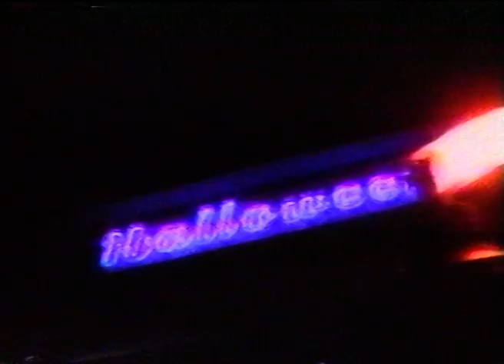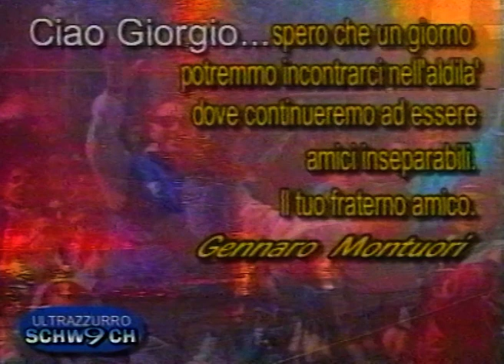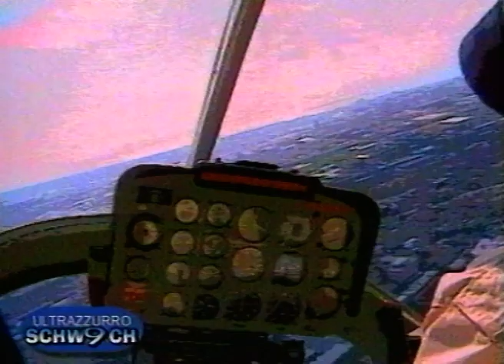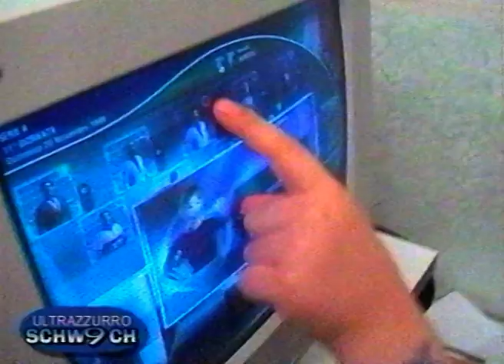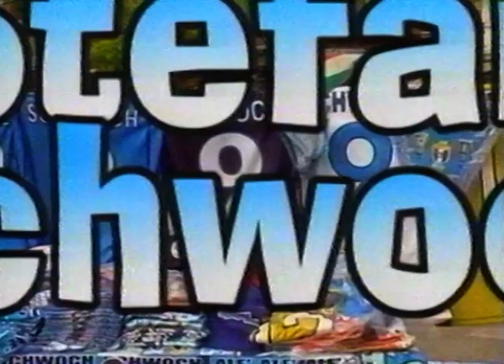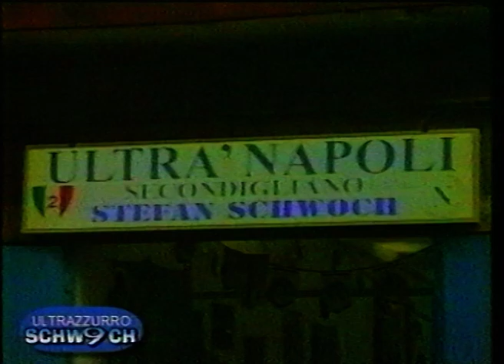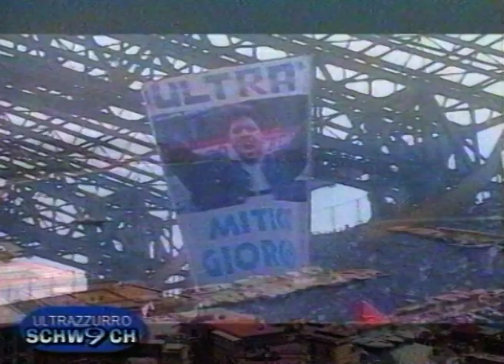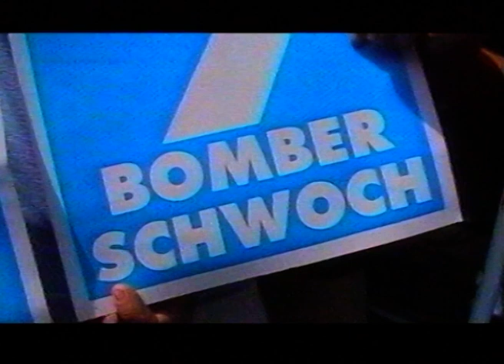Schwoch - Treno ad alta velocità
Da un'idea di Gennaro Montuori "Palummella".

Include la canzone "Napoli mia Napoli", cantata da Stefan Schwoch, Gennaro Montuori, i Fratelli Artesi e il piccolo Jacopo Schwoch.

Regia di Nello Pennino.

UltrAzzurro Stadio, 2000

dedicato alla memoria di Giorgio Ciccarelli